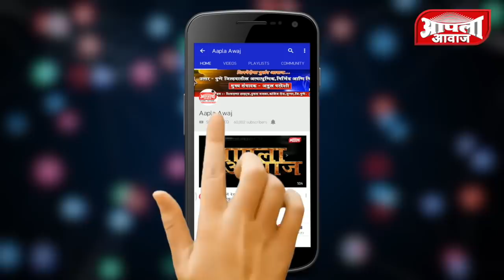बैलगाड्याचाप्रश्न खा.डॉ.अमोल कोल्हे शरद पवार साहेबांच्या मार्गदर्शनाखाली सोडवतील-मोहिते पा,मा.आमदार